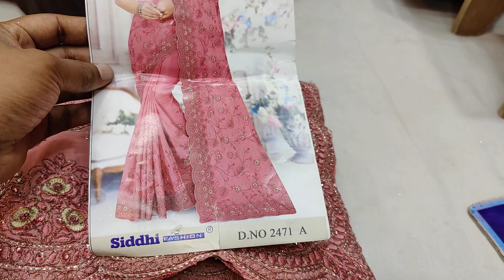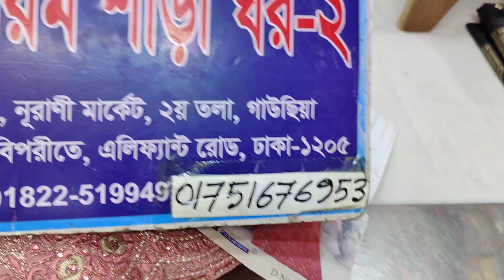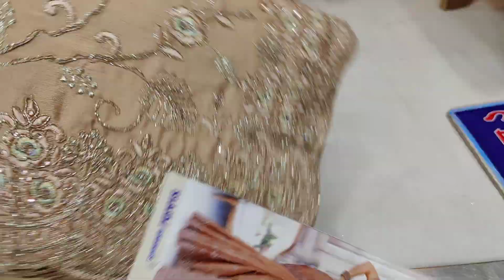ইন্ডিয়ান পিওর পার্টি শাড়ি কিনুন অবিশ্বাস্য দামে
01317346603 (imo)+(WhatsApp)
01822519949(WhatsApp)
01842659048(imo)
আমাদের ঠিকানা..
1/40, নূরানী মার্কেট, দ্বিতীয় তলা,গাউছিয়া মার্কেটের বিপরীতে,এলিফ্যান্ট রোড, ঢাকা-1205